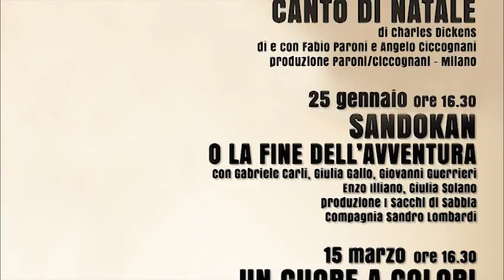CambusaTeatro - Stagione 2014/2015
SCENARI_DIVERS 2014/2015
TEATRO DI MINUSIO (Via G. Motta 10 - CH-6648 Minusio)

Venerdì 10 ottobre - ore 21.00
(S)LEGATI
Di e con Mattia Fabris e Jacopo Bicocchi
Musiche di Sandra Zoccolan
Produzione ATIR Milano

Venerdì 24 ottobre - ore 21.00
ZIGULÌ
Con Francesco Colella
Regia di Francesco Lagi
Produzione Teatrodilina Roma
SPETTACOLO VINCITORE DEL PREMIO IN-BOX 2013

Venerdì 7 novembre - ore 21.00
IL TIGLIO. FOTO DI FAMIGLIA SENZA MADRE.
Testo di Tommaso Urselli
Di e con Massimiliano Speziani, Filippo Gessi e Francesca Perilli
Produzione Urselli / Speziani Milano
SPETTACOLO VINCITORE DEL PREMIO FERSEN 2013 ALLA REGIA

Venerdì 28 novembre - ore 21.00
ROAD MOVIE
Regia di Sandro Mabellini
Con Angelo di Genio e Piero Salvatori al violoncello
Produzione Beat 72 / Quartieri dell’Arte Roma
ANGELO DI GENIO PREMIO UBU 2011 COME MIGLIOR ATTORE UNDER 30

ANTEPRIMA NUOVA PRODUZIONE CAMBUSATEATRO
4-5-6 dicembre - ore 21.00
MOLTO RUMORE PER NULLA
Di William Shakespeare
Regia di Laura Pasetti
Assistente alla regia Elisa Conte
Con Jacopo Fracasso, Ulisse Romanò, Massimo Leonardo Villucci, Simon Waldvogel e Max Zampetti

Venerdì 9 gennaio - ore 21.00
QUI CITTA’ DI M
Regia di Serena Sinigaglia
Con Arianna Scommegna
Produzione ATIR Milano
PREMIO VOLONGHI 1996, PREMIO NAZIONALE DELLA CRITICA 2010 E PREMIO HYSTRIO 2011

Venerdì 23 gennaio - ore 21.00
ORFEO E EURIDICE
Testo e regia di César Brie
Con Giulia Viana e Giacomo Ferraù
Produzione Teatro Presente / Eco di fondo
SPETTACOLO FINALISTA PREMIO IN-BOX 2014

Venerdì 6 marzo - ore 21.00
INVIDIATEMI COME IO HO INVIDIATO VOI
Scritto e diretto da Tindaro Granata
Con Tindaro Granata, Mariangela Granelli, Paolo Li Volsi, Francesca Porrini, Bianca Pesce e Giorgia Senesi
Produzione Bibo Teatro e Proxima Rés Milano
PREMIO ENRIQUEZ 2014 ALLA DRAMMATURGIA
PREMIO FERSEN 2013 ALLA REGIA
SELEZIONE VISIONARI KILOWATT FESTIVAL 2014

CAMBUSATEATROBIMBI
dalle 15.30 merenda per tutti!

Domenica 21 dicembre - ore 16.30
CANTO DI NATALE
Di Charles Dickens
Con Angelo Ciccognani e Fabio Paroni
Produzione Ciccognani / Paroni

Domenica 25 gennaio - ore 16.30
SANDOKAN O LA FINE DELL’AVVENTURA
da “Le Tigri di Mompracem” di Emilio Salgari
Con Gabriele Carli, Giulia Gallo, Giovanni Guerrieri, Enzo Illiano e Giulia Solano
Produzione I Sacchi di Sabbia / Compagnia Sandro Lombardi

Domenica 15 marzo - ore 16.30
UN CUORE A COLORI
Regia di Elisa Conte
Con Jacopo Fracasso, Massimo Leonardo Villucci e Valentina Grignoli
Produzione CambusaTeatro 2014
SPETTACOLO VINCITORE DEL CONCORSO “FAIGIRARELACULTURA 2014”